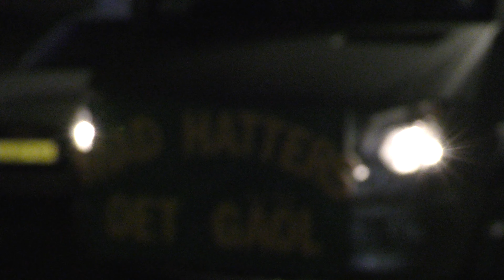Leegoptog - 18-02-2023 - 9